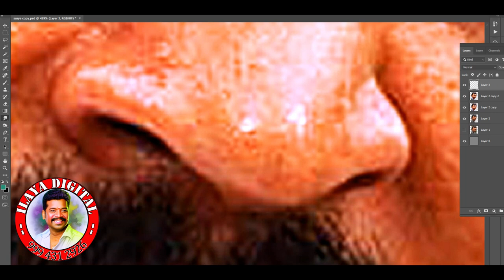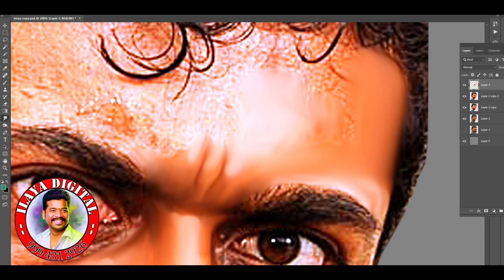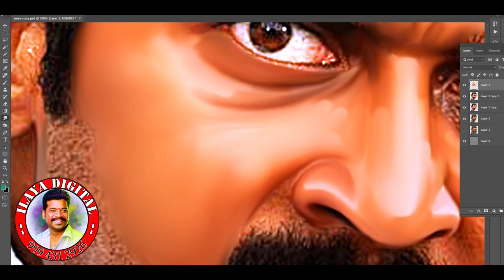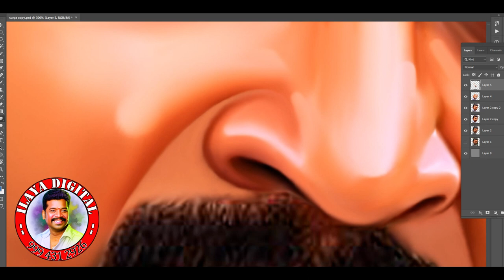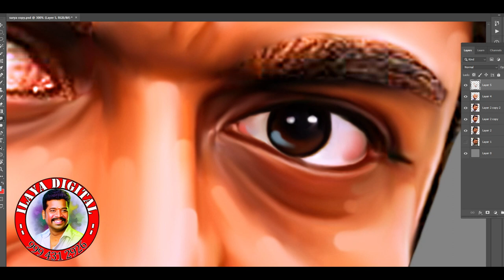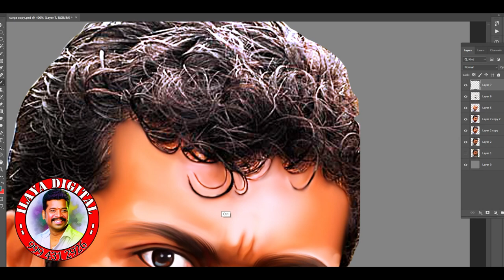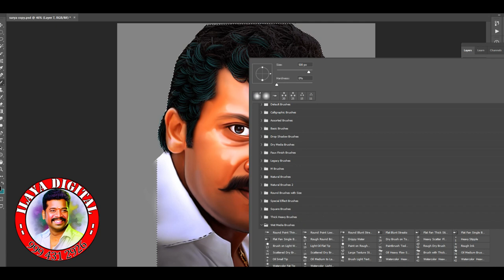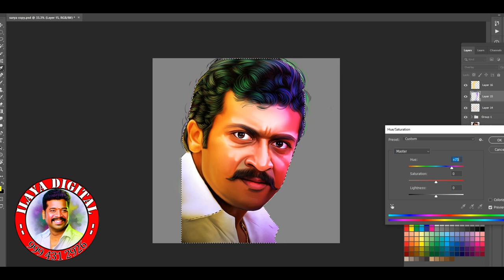Digital painting / Surya oil painting with digital / Full Video ....